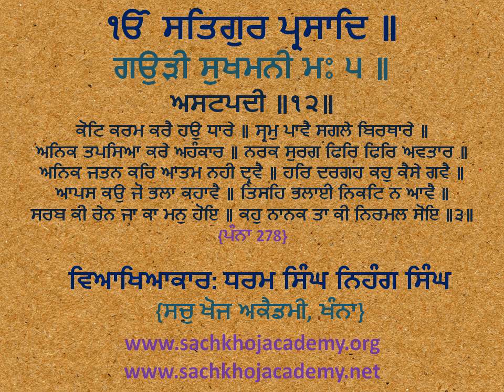12(੩) Gaudee Sukhmanee M5 ਕੋਟਿ ਕਰਮ ਕਰੈ ਹਉ ਧਾਰੇ ॥